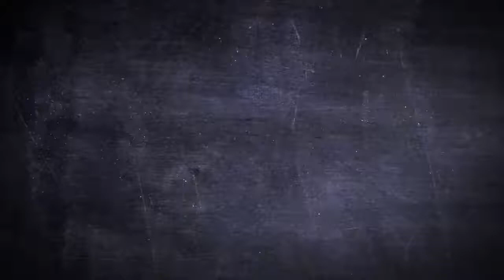Superman Belt Buckle - Black Shield